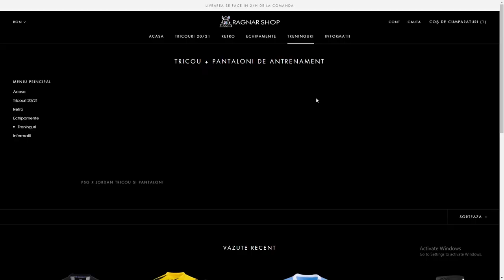MA INSALA NEVASTA ? / GTA 5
Astazi continuam povestea la Gta 5 !

Gta 5
Gta v
Romania
Poveste
Ma inseala